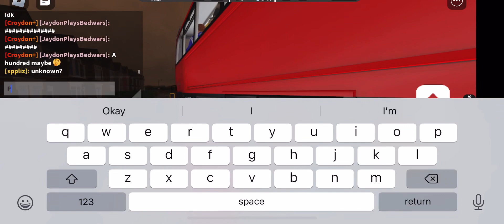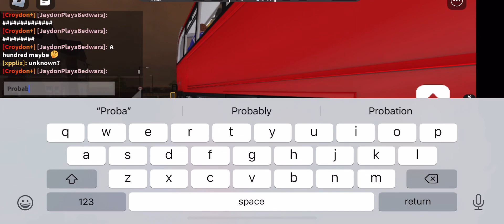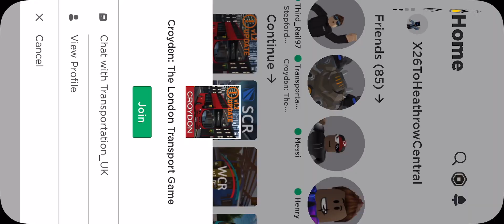Does this ever happen to you?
I was driving in Croydon then I got disconnected.

This was Roblox by the way.

Sneak peek:
Special Croydon stream coming soon! Trams also included.

Croydon companies can also be included.

Goodbye!